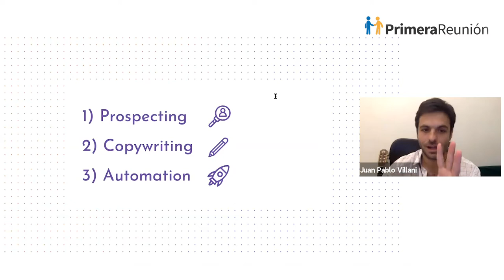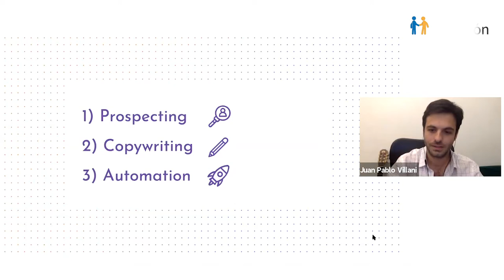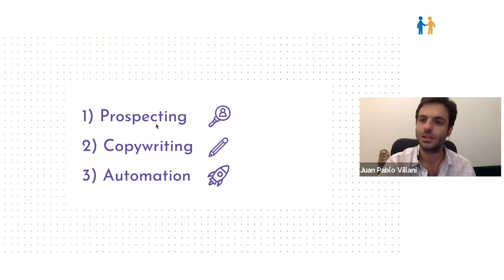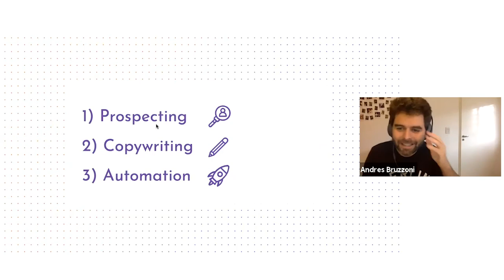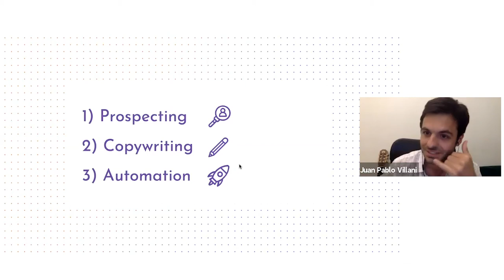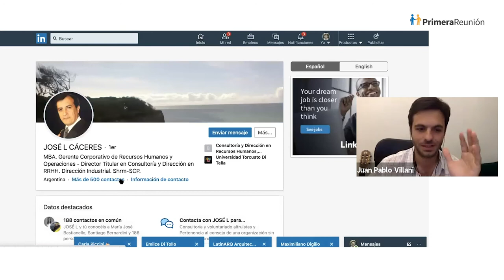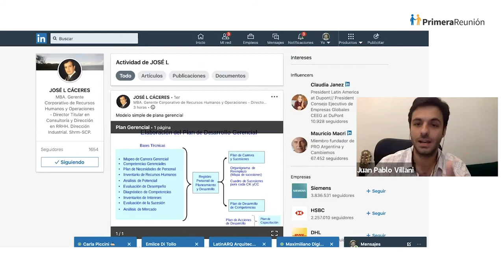Los 3 pilares para armar una estrategia de Prospección por LinkedIn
En este video Juan Pablo Villani, Founder de Regrow Academy nos cuenta los pilares para armar una buena estrategia para contactar prospectos por LinkedIn y generar reuniones de venta.

Los pilares son
- Prospección: Investigar para conocer a las personas a las que queremos contactar
- Copywriting: Mensajes asertivos para esas personas.
- Automatización: Una vez que lo tenemos claro y lo probamos, podemos empezar a enviar el mensaje a escala a herramientas de automatización.

Juan Pablo recomienda ver el "Value Proposition Canvas" para entender cómo damos valor y dar un mensaje claro.
Este habla de
- Pain: ¿Qué le duele a este prospecto?
- Gain: ¿Qué puede ganar la persona con nuestra propuesta de valor?. Es importante no solo ir a los motivos racionales de la persona, sino también los motivos emocionales de las personas.

En el video Juan Pablo muestra una forma de investigar a las personas en LinkedIn, entrando a la persona y viendo sus últimas actividades.